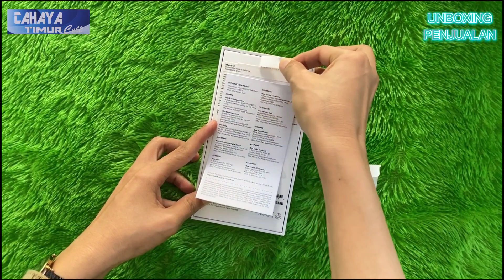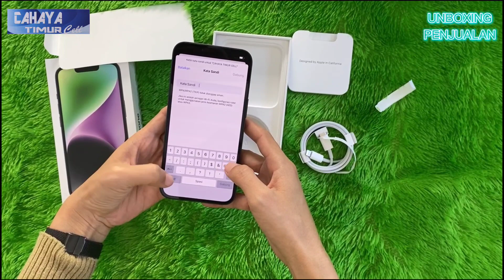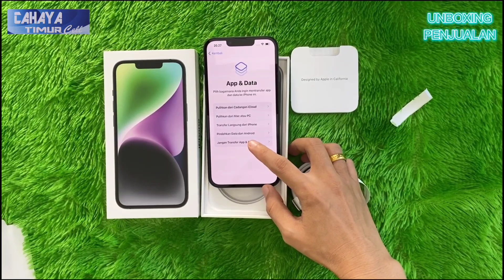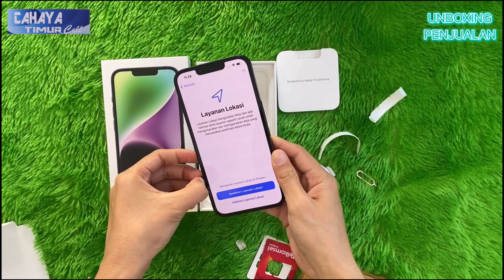UNBOXING PENJUALAN IPHONE 14 GARANSI RESMI - CAHAYA TIMUR PALEMBANG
Hallo geys ,berjumpa kembali dengan kami,cahaya timur cell palembang.

Untuk kamu yang ingin pesan handphone & smartphone . kami tersedia berbagai tipe hp ,kamu bisa mengunjungi store online kmi di :

Toko fisik kami berada di kota palembang
Dan bisa dilihat di maps :
Cahaya Timur Cell
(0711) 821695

JAM OPERASIONAL:
09:00 - 18:05 WIB

Terimkasih semuanya